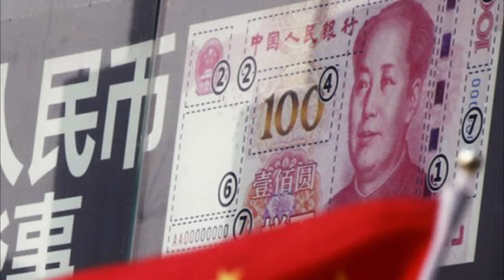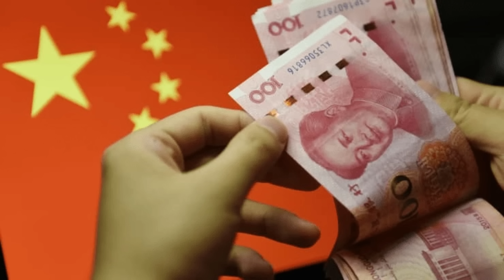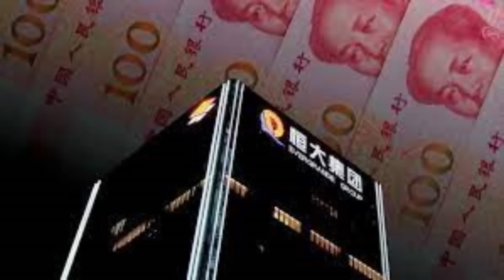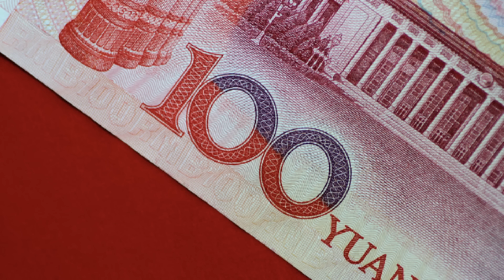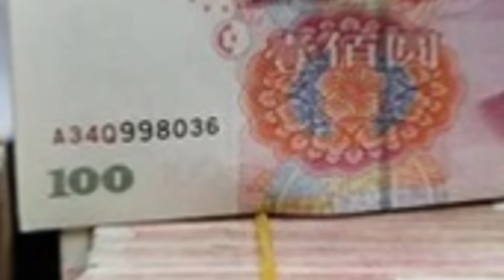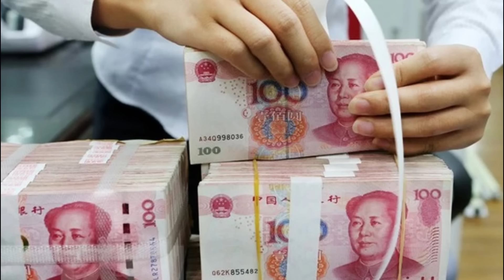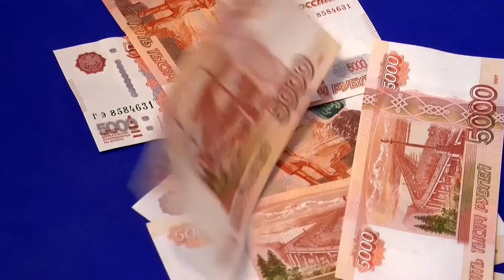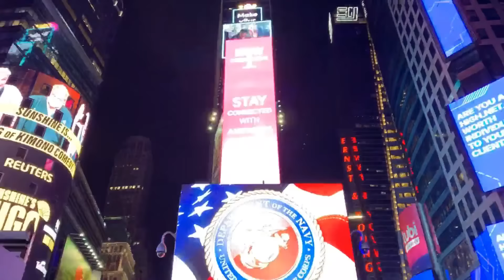Niềm Tự Hào của Trung Quốc Biến Thành Hố Đen Tài Chính nặng nề cho nền kinh tế.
Ủng hộ kênh theo số TK:  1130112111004 Ngân hàng Quân Đội (MB)

Trung Quốc – đất nước sở hữu mạng lưới đường sắt cao tốc lớn nhất thế giới – đã khiến cả thế giới ngưỡng mộ với những thành tựu vượt bậc. Nhưng đằng sau ánh hào quang là những hệ lụy đáng lo ngại: từ gánh nặng nợ công, lãng phí tài nguyên, đến áp lực lên hệ thống tài chính và nền kinh tế.
Trong video hôm nay, chúng ta sẽ cùng phân tích:
✅ Những vấn đề mà Trung Quốc đang đối mặt khi phát triển quá mức hệ thống đường sắt cao tốc.
✅ Tác động nghiêm trọng đến nền kinh tế, đặc biệt trong bối cảnh suy thoái và áp lực quốc tế.
✅ Những bài học thực tế mà Việt Nam có thể rút ra khi chuẩn bị xây dựng hệ thống đường sắt cao tốc của riêng mình.
Đây không chỉ là câu chuyện về giao thông mà còn là tầm nhìn chiến lược cho phát triển quốc gia bền vững. Hãy cùng chúng tôi khám phá!